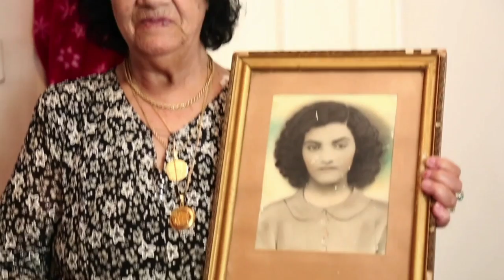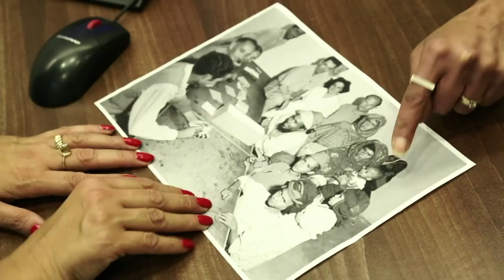Bebês imigrantes roubados em Israel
Formado a partir de perseguições étnicas e religiosas, o Estado judeu de Israel tem sua própria história de discriminação doméstica. Ao longo de décadas, bebês têm sido sequestrados em campos de refugiados, enquanto as mães pensam que eles estão mortos.